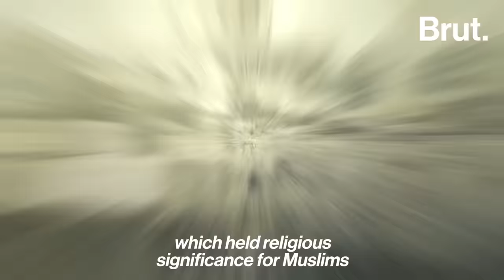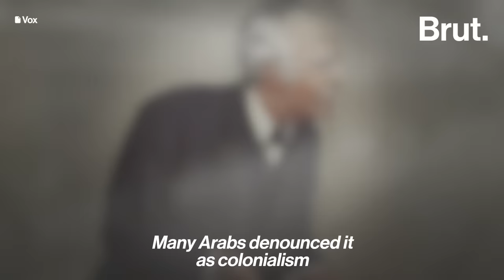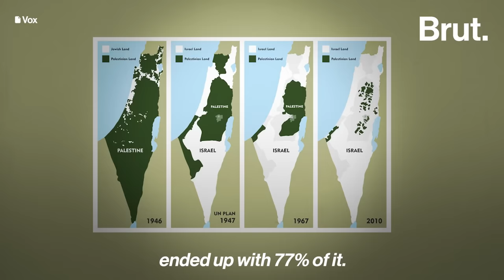Israel & Hamas War: the why & how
At least 3,000 people have died in the Israel-Hamas war, making it one of the most severe civilian casualties in West Asia in recent times. Here’s a look at why this came to be.